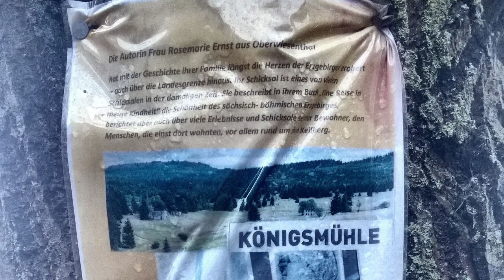Königsmühle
Königsmühle ist der Name einer Wüstung und eines ehemaligen Ortsteils von Stolzenhain in Westböhmen, heute Háj u Loučné (Tschechien)